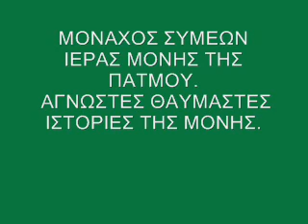Άγνωστες θαυμαστές ιστορίες | Μονή Πάτμου - μοναχός Συμεών | Λυκούργος Μαρκούδης - Σοφία Χατζή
ΜΟΝΑΧΟΣ ΣΥΜΕΩΝ  ΙΕΡΑΣ ΜΟΝΗΣ ΤΗΣ ΠΑΤΜΟΥ  ΑΓΝΩΣΤΕΣ ΘΑΥΜΑΣΤΕΣ ΙΣΤΟΡΙΕΣ

Ραδιοπαραμυθία - Μια εκπομπή της Σοφίας Χατζή, στο σταθμό της Πειραϊκής Εκκλησίας 91.2 FM που μεταδίδεται τις εργάσιμες μέρες, κάθε μεσημέρι στις 12:10 έως 13:00.